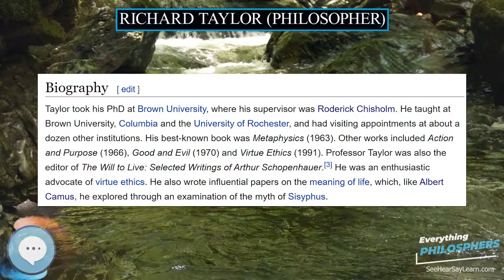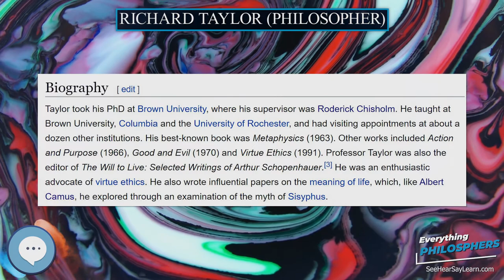Richard Taylor philosopher 👩‍🏫📜 Everything Philosophers 🧠👨🏿‍🏫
Books on Philosphy
Philosophy Books for Kids
Explore the world with this Digital Microscope
Explore the sky with this Telescope

Richard Taylor (November 5, 1919 – October 30, 2003), born in Charlotte, Michigan, was an American philosopher renowned for his dry wit and his contributions to metaphysics. He was also an internationally known beekeeper.